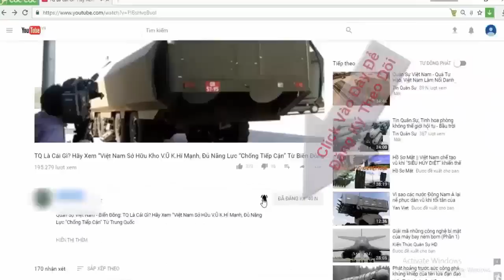Báo Mỹ: Không có cách nào thoát được Kalibr Nga | Tin Quân Sự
Trong suốt tuần qua, trên các tờ báo chuyên ngành quân sự nước ngoài, đặc biệt là của Trung Quốc và Mỹ, đang diễn ra một cuộc tranh luận rất sôi nổi về chủ đề nên xếp kiểu tên lửa có cánh nào của Nga vào loại “tên lửa khủng khiếp nhất”.

“Ứng cử viên” hàng đầu được (các chuyên gia) đề xuất phong “danh hiệu” loại vũ khí giết người đáng sợ nhất là P-700 “Granit” đã “luống tuổi” củaNga– kiểu tên lửa có cánh này có thể đạt tốc độ tối đa tới 2,5 M, mang đầu tác chiến nặng 750 kg, tầm bắn 600 km. Tên lửa P-700 này đã từng có thời gian được lắp đầu tác chiến hạt nhân.